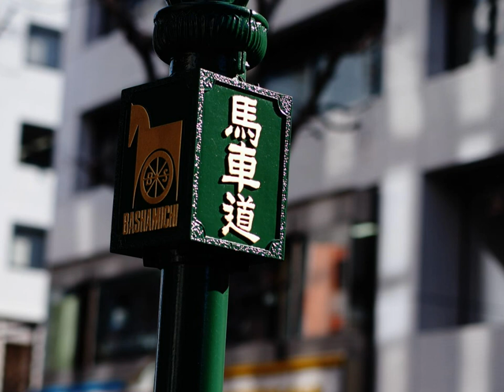愛のスイング（昭和２１年）池真理子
藤浦洸 作詞、平川英夫 作曲、池真理子 唄